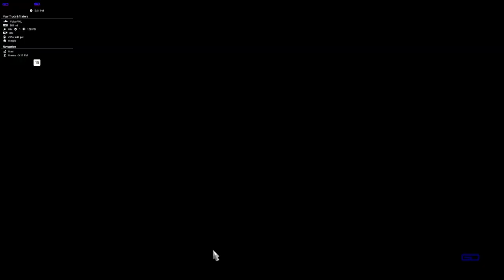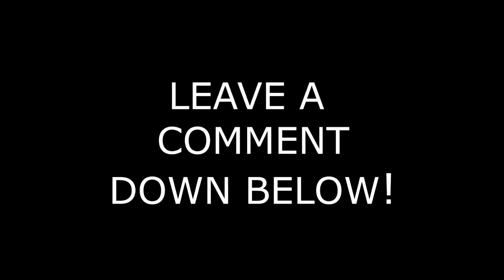ATS || Straw Bales From Montrose to Salina || VNL 860 || Swift